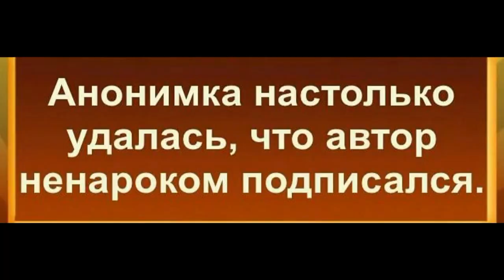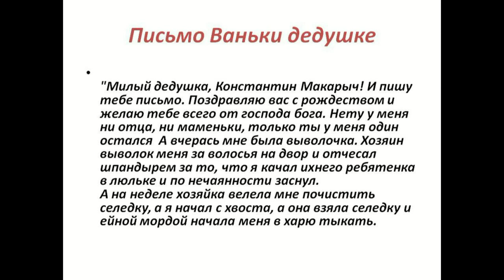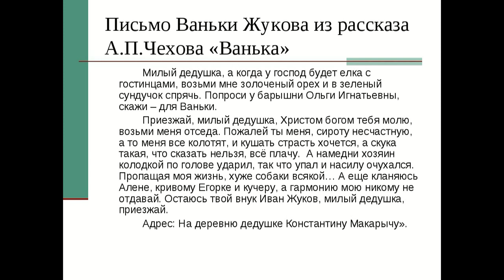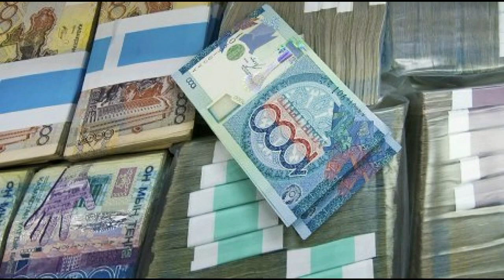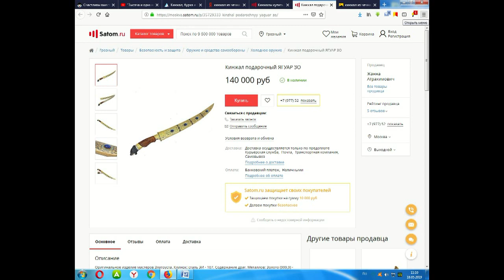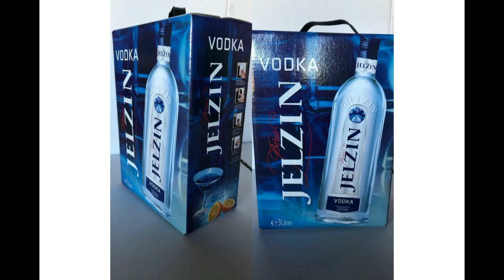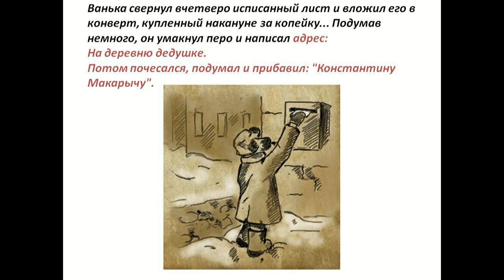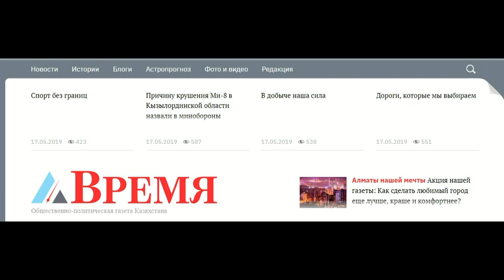СКАНДАЛИЩЕ!!! АНТИКОРРУПЦИОНЩИКИ ТОЖЕ ПЛАЧУТ. ГАИ ДПС. ОСА АЛМАТЫ. КАЗАХСТАН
★ Группа в Telegram: ►@osakz

★ Помощь ОСА: ►Казкоммерцбанк № 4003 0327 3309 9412

 и лично Тохниязу КУЧУКОВУ, коллаж Владимиру КАДЫРБАЕВУ.